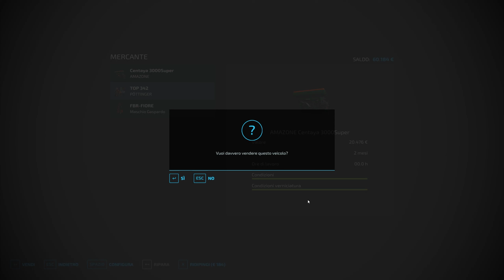Farming Simulator 22 ita RP#03 RIBALTIAMO TUTTO map Land Of Italy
⚠ REGOLAMENTO PER I COMMENTI ⚠ :
1-Non Spammate il vostro canale.
2-Non offendete ,nè incitate all'odio,violenza o fazioni (calcio ,sport politica)
3-Esperimete i vostri pareri in maniera civile ed educata
4.Sono VIETATE polemiche.

Il mio setup da gioco:
Monitor:AOC AGON AG273QCX Monitor Gaming Curvo da 27"
Mouse:  Logitech G502 Mouse da Gioco Proteus Spectrum
Tastiera:Tastiera Meccanica Gaming RGB
Scheda Video:Sapphire Nitro+ Radeon RX 5700 XT 8GB
Processore:AMD Ryzen 7 3700X 8 core, 16 thread.
Scheda Madre:Gigabyte X570 AORUS ELITE.
Ram:G.Skill Trident Z RGB 16 GB DDR4 3600 MHz
SSD:Sabrent SSD Interno 512GB Rocket NVMe PCIe M.2.